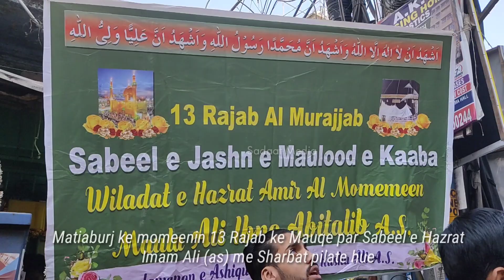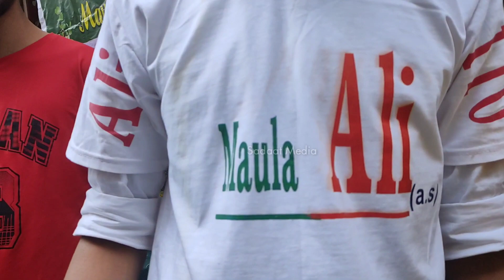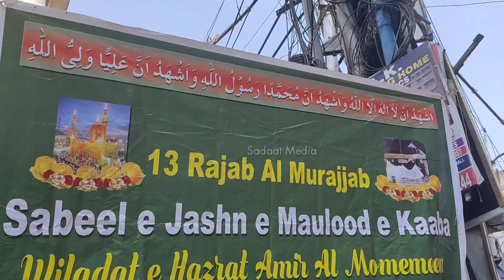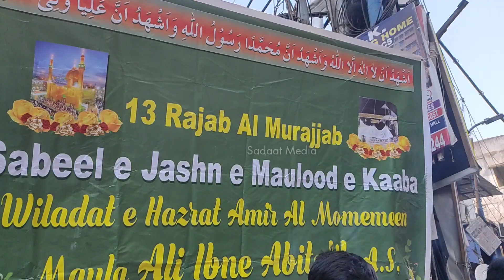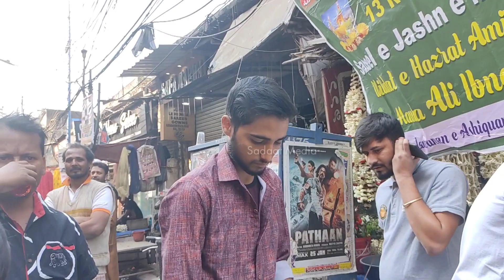13 Rajab ki Sabeel❤️